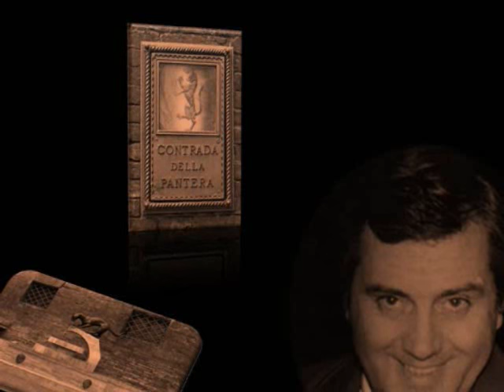IN MEMORY OF ETTORE BASTIANINI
HAPPY BIRTHDAY
TO THIS IMMENSE, UNEQUALLED AND IRREPLACEABLE ARTIST !